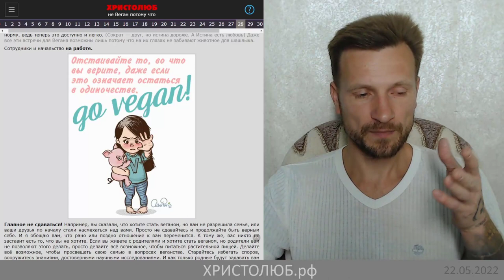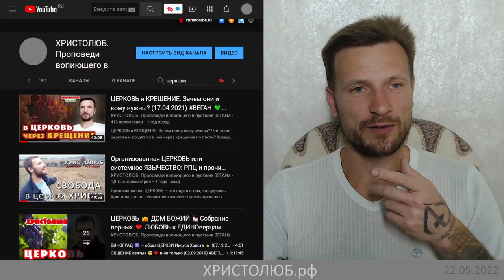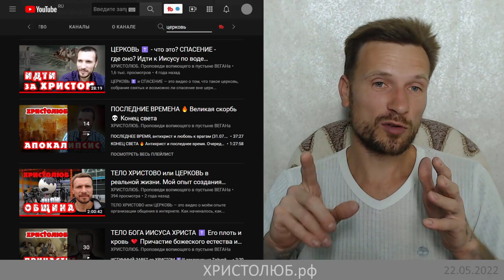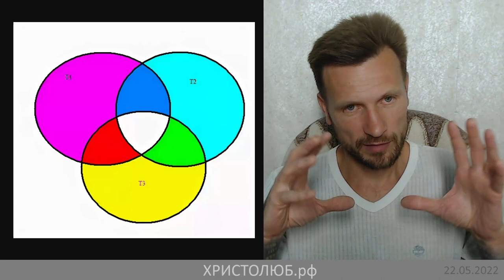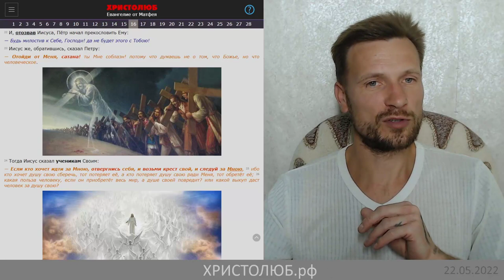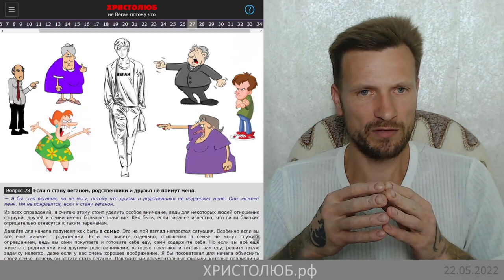СВЯТЫЕ обречены на ОДИНОЧЕСТВО в земной временной жизни (22.05.22) ВЕГАН 💚 ХРИСТОЛЮБ ✝️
Мой ответ на вопрос:
«Обречены ли ученики Христовы✝️, живущие праведною жизнью в любви ко всему творению Бога💛, на ОДИНОЧЕСТВО в земной временной жизни?»

— SKYPE: christolube

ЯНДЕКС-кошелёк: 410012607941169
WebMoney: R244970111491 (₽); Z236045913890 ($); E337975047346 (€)